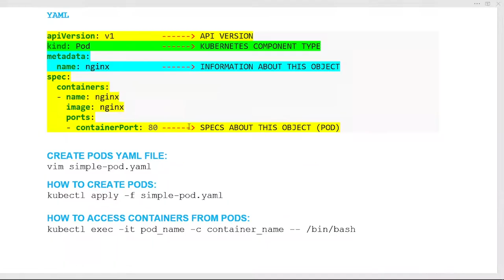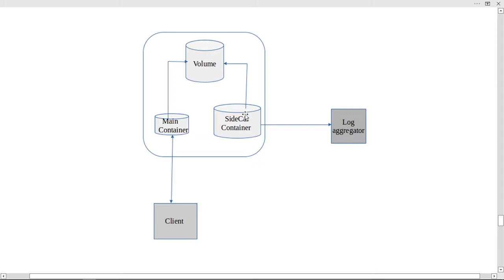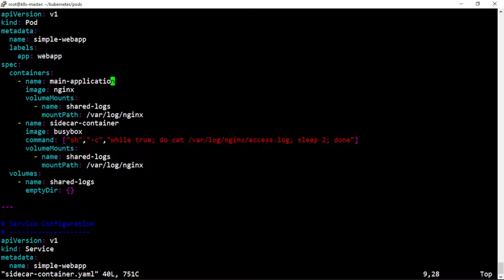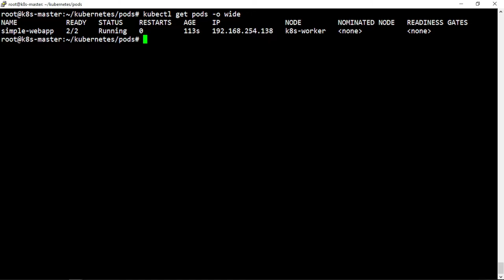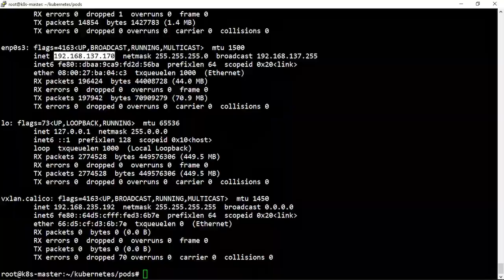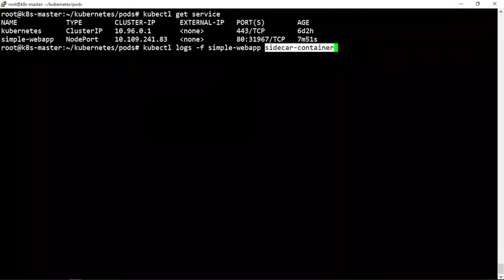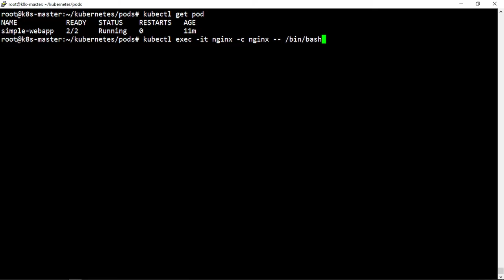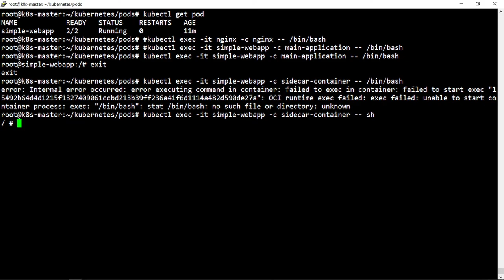#8 KUBERNETES tutorial | LECTURE 4 | DevOps - (Hindi/Urdu) #2022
In this video, I explained what is sidecar containers in pods , how to use kubernetes sidecar container and why do we use sidecar containers.
I am here to provide you the easy and best ways to resolve your day in day out technical problems.

Will try my level best to provide you the real practical solutions for your real time experience !!

Kubernetes is one of the most popular tools in DevOps 🔥
In this video you will learn:
 1) What is kubernetes sidecar containers in pods
 2) Why do we use sidecar containers in pods
 3) How to create pods with sidecar containers
 4) How to expose nginx page with nodeport service
 5) How to access different containers of pods

Channel Link

I'm coming up with more such videos, I will sure make some change to your life.

COMMANDS  *Please copy command and compare with video because some Characters are not allowed in description section*

apiVersion: v1
kind: Pod
metadata:
  name: simple-webapp
  labels:
    app: webapp
spec:
  containers:
    - name: main-application
      image: nginx
      volumeMounts:
        - name: shared-logs
          mountPath: /var/log/nginx
    - name: sidecar-container
      image: busybox
      command: ["sh","-c","while true; do cat /var/log/nginx/access.log; sleep 2; done"]
      volumeMounts:
        - name: shared-logs
          mountPath: /var/log/nginx
  volumes:
    - name: shared-logs
      emptyDir: {}
# Service Configuration
apiVersion: v1
kind: Service
metadata:
  name: simple-webapp
  labels:
    run: simple-webapp
spec:
  ports:
  - port: 80
    protocol: TCP
  selector:
    app: webapp
  type: NodePort

CREATE PODS YAML FILE:
vim sidecar-container.yaml

HOW TO CHECK SIDECAR CONTAINER LOGS:
kubectl logs -f simple-webapp sidecar-container

HOW TO DELETE PODS:
kubectl delete -f sidecar-container.yaml

HOW TO ACCESS CONTAINERS FROM PODS:
kubectl exec -it pod_name -c container_name -- /bin/bash